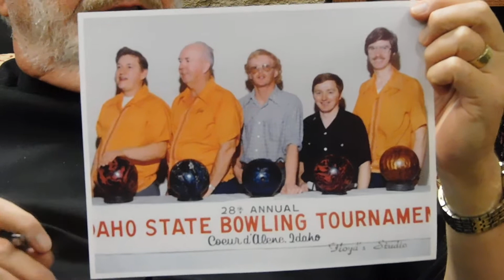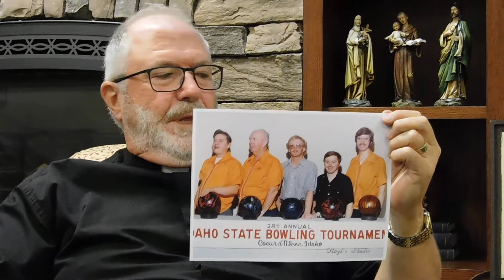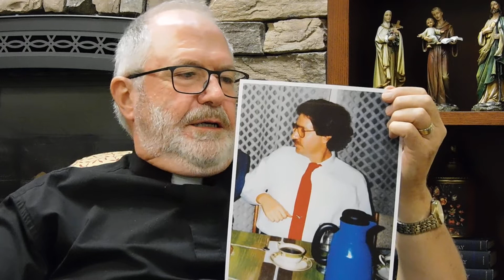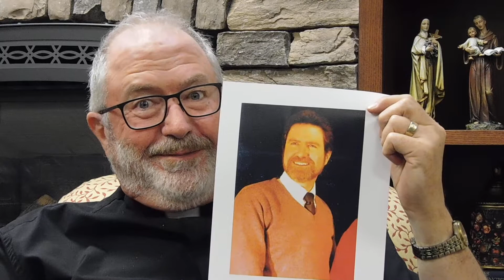Fr. Brad's message - September 30, 2021 - Religious Education year launches next Wednesday